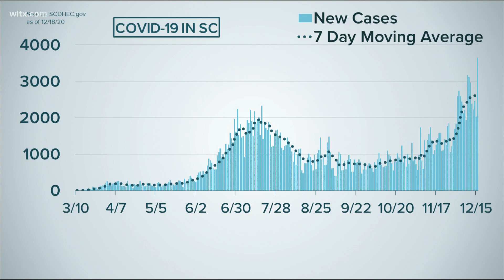SC First Lady Peggy McMaster tests positive for COVID-19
Peggy McMaster was notified Friday morning she tested positive for the COVID-19 virus.